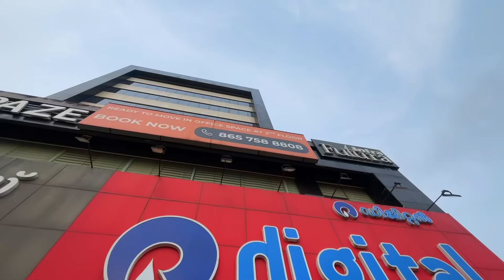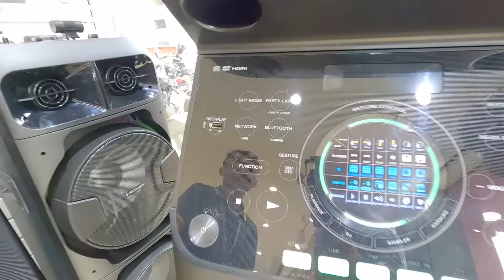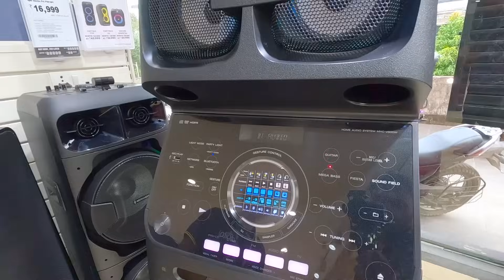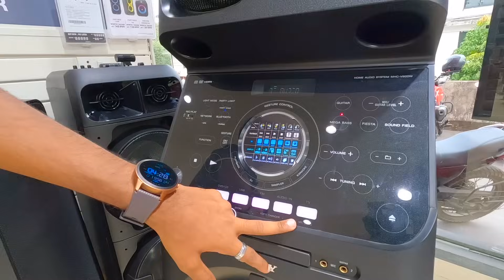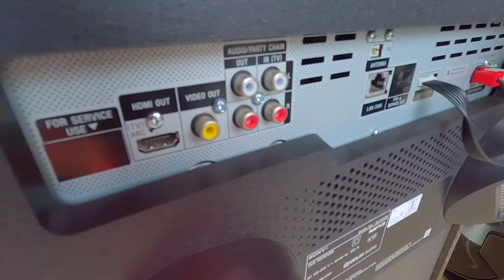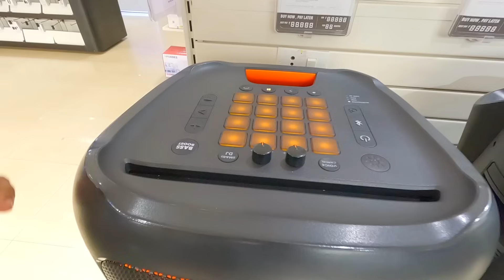നടൻ ധ്യാൻ ശ്രീനിവാസിന്റെ വീട്ടിലെ Biggest Sony Subwoofer Home theatre JBL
Reliance Digital Store Kakkanad

Sony Home theatre Models,
Subwoofers JBL Subwoofer Soundbar Party Speaker